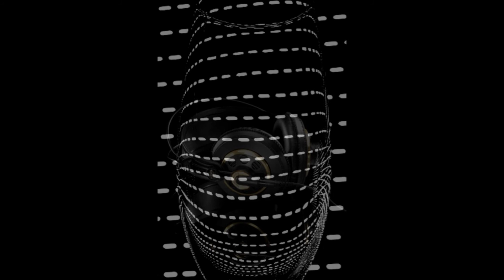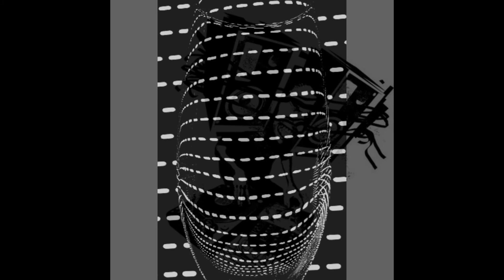TROLLEY SNATCHA - ROBOT SLUG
This track is nowhere to be found accept on a set which includes 55 sec of this beat.. . Personally i think that it is an awesome track so i decided to simply extend it in ACID 6. ENJOY! :D